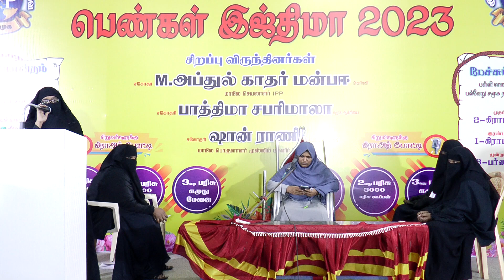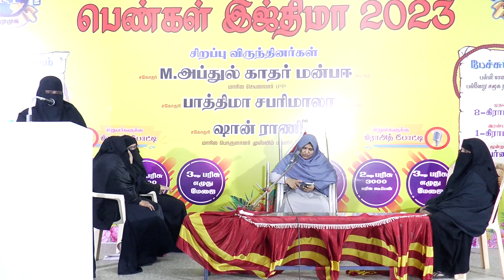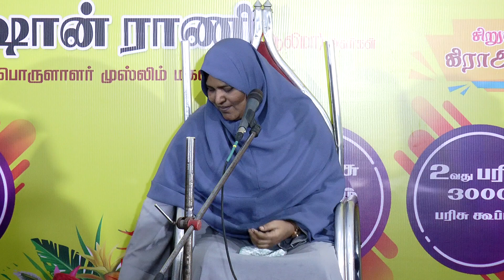இஸ்லாமிய பட்டிமன்றம்# Villupuram ipp #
தவறான காதலில் வீழ்வதற்கு காரணம் பெற்றோர்களா? சமூகமா?